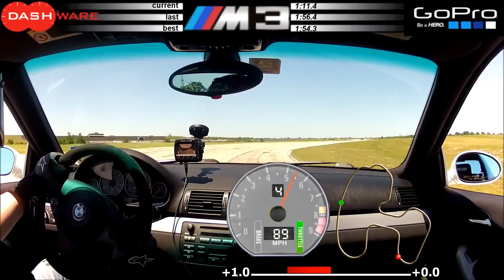E46 M3 TWS CW NASA TTB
GoPro camera, AIM SoloDL data and Dashware overlay